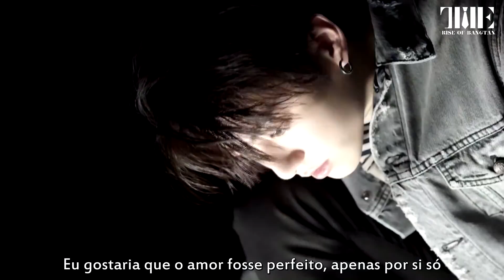BTS (방탄소년단) 'FAKE LOVE' Official MV [Legendado PT-BR]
Cr. Eng Trans: @ BTS_Trans e @ papercrowns
PT/BR: Betsuhh @ TheRisingBts
Review;  Carolina Reira @ The Rise of Bangtan
Sub, Encode & Up;  Carolina Reira @ The Rise of Bangtan

*NÓS NÃO AUTORIZAMOS A REPOSTAGEM DOS NOSSOS VÍDEOS. CASO PEGUE A TRADUÇÃO PRESENTE, POR FAVOR, AVISE E DÊ OS DEVIDOS CRÉDITOS PARA A NOSSA FANBASE*